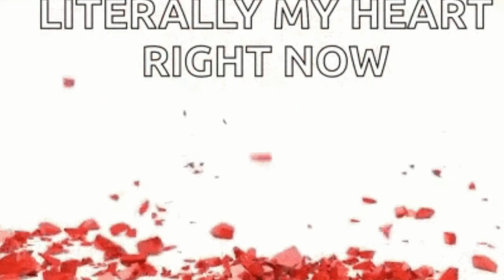Top 5 Hard to Watch Moment in Dark Crystal: Age of Resistance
While we're waiting for season 2 of the netflix series to come. I thought it would be a good idea to start a list from Dark Crystal. This would focus on some moments that felt so uncomfortable to watch do to emotional reasons. Be it disgust or pure horror.